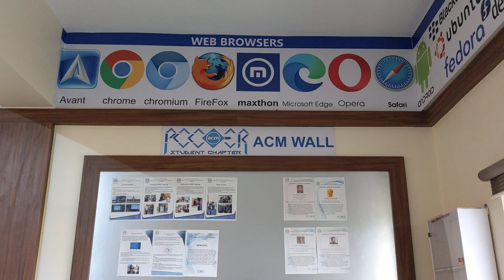Association for Computing Machinery | Learning Possibilities and Productivity | PCCOER | PCMC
PCCOER ACM Student Chapter is a subsidiary of Association for Computing Machinery, a student- driven community. The chapter was founded on August 07, 2017.

Vision: To draw together students, computing researchers, professionals and educators to inspire, collaborate, enable resource-pooling and solve challenges through incorporation of technology thus providing a platform to facilitate a structured route for student’s professional development with rich ethical and moral values.

Mission:
1. Organize events to emphasize and inspire computing and technical knowledge amongst students.

2. Up scaling confidence, self-awareness and skills in students necessary to recognize and take opportunities.

3. Motivating collaborative development through networking, mentoring and bonding over common interests to increase learning possibilities and productivity.